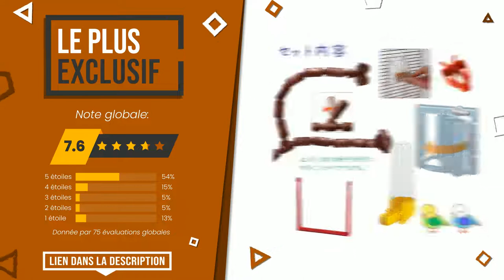Cages à oiseaux - Top 6 - (BonChoix)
📣 Liens 'Cages à oiseaux' dans cette vidéo:

✅ LE PLUS DÉSIRÉ: Zolux Cage pour Oiseaux Vintage ''Lisette'' DIAMÈTRE 38 CM

✅ LE MOINS CHER: Rayher 46347000 volière décorative, cage à oiseaux en bois &...

✅ NOTRE CHOIX: Ferplast Regina Cage à Oiseau Ronde Blanc 32,5 x 49 cm

✅ LE PLUS EXCLUSIF: Ferplast Giulietta 6 Cage Oiseau en Bois 81 X 41 X 64 cm Noi...

✅ LE PLUS DONNÉ: Yaheetech Cage Oiseaux sur Pied Volière Détachable pour Gros...

✅ LE MEILLEURE VENDU: PawHut Grande volière Cage à Oiseaux Design avec mangeoire p...

Index:
00:00 - Intro
00:05 - Zolux Cage pour Oiseaux Vintage ''Lisette'' DIAMÈTRE 38 CM
00:30 - Rayher 46347000 volière décorative, cage à oiseaux en bois &...
00:56 - Ferplast Regina Cage à Oiseau Ronde Blanc 32,5 x 49 cm
01:23 - Ferplast Giulietta 6 Cage Oiseau en Bois 81 X 41 X 64 cm Noi...
01:53 - Yaheetech Cage Oiseaux sur Pied Volière Détachable pour Gros...
02:20 - PawHut Grande volière Cage à Oiseaux Design avec mangeoire p...